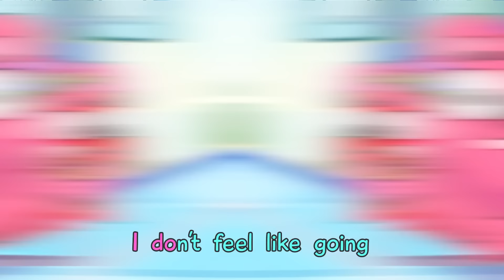Escalator Safety Song 🌟 Funny Kids Songs 😻🐨🐰🦁 by Baby Zoo Karaoke